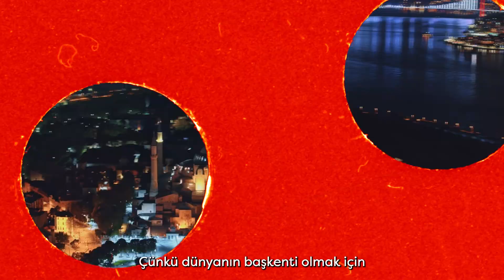IFF Istabul Furniture Fair | Homesse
24 - 29 January

IFF Istanbul Furniture Fair

Hall: 11 Stand: 1103/A

📌TUYAP Fair and Congress Center
Cumhuriyet Mah. Eski Hadimkoy Yolu cad. No:9/1 Buyukcekmece / ISTANBUL